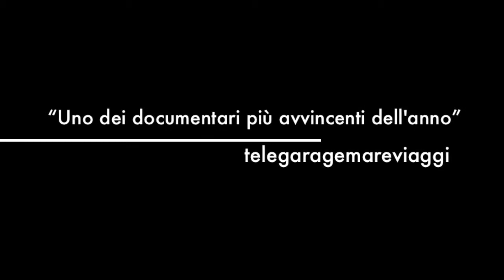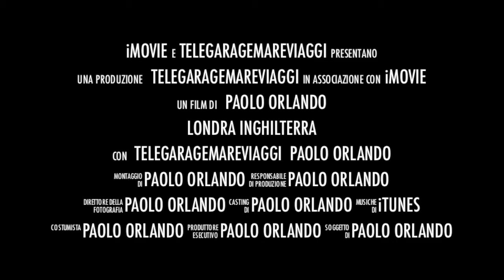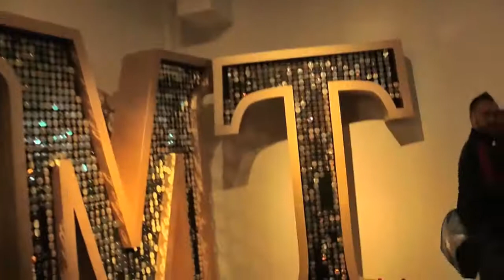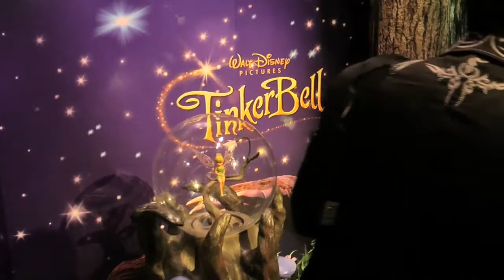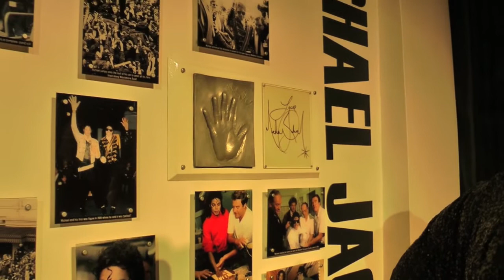LONDON LONDRA A PIEDI IL MUSEO DELLE CERE DI MADAME TUSSOUDS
Il Museo delle cere il più famoso del mondo , anche se in verità adoro di più quello Francese!